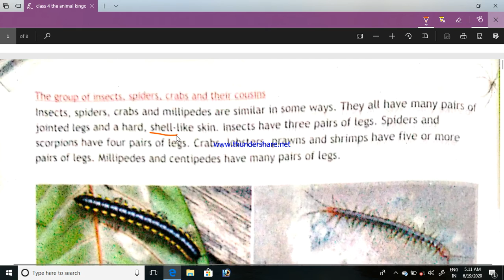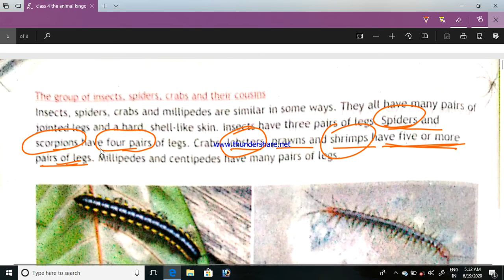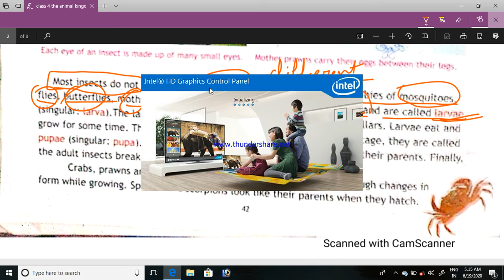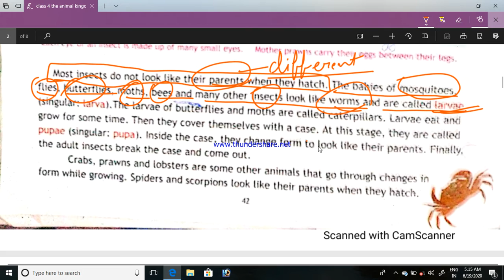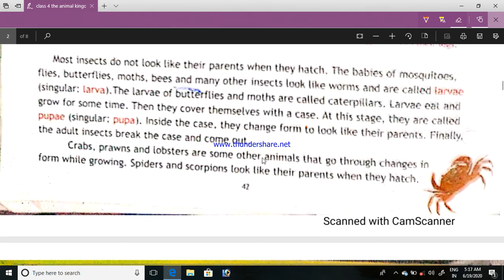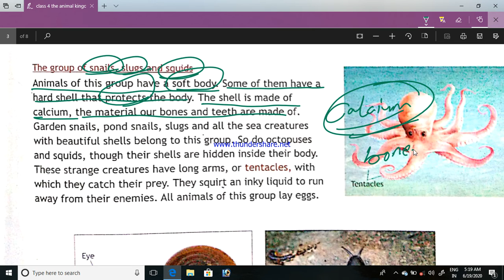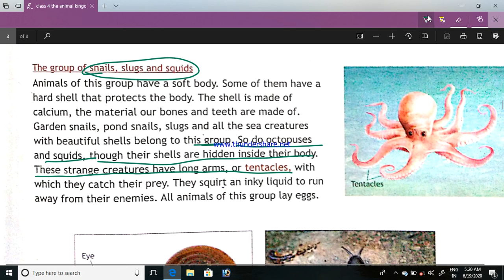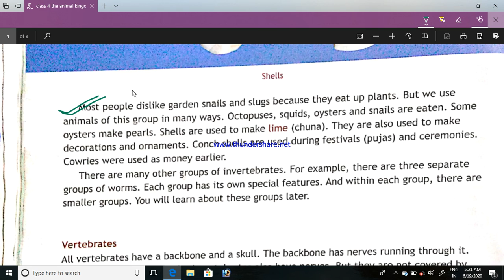Class 4 Science by Suraj Sir